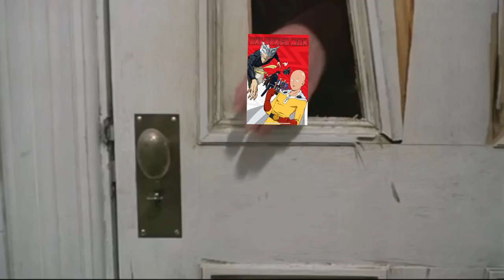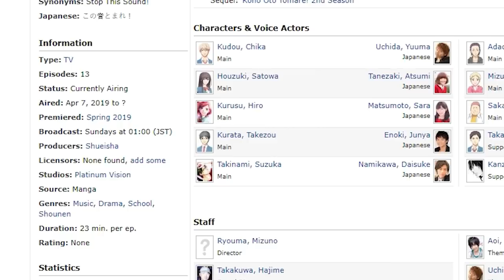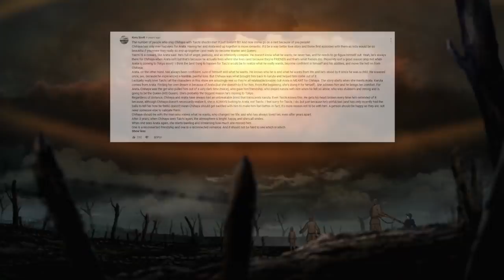Most Underrated Anime of 2019 : Kono oto Tomare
I tried to do a review of one of my favorite series, Kono oto Tomare. In the hopes of keeping spoilers out I tried to keep it brief I will probably do a more comprehensive review after season 2 is finished.

 I hope you are all looking forward to episode 7 it's going to be a good one.